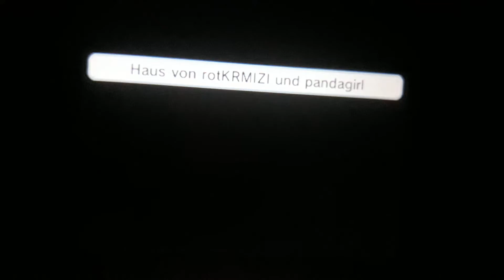Tomodachi life Flippy Go to Sleep!😠